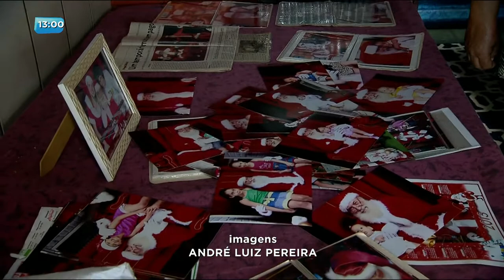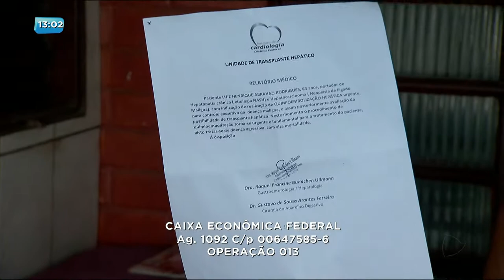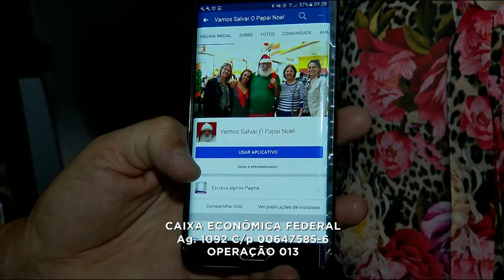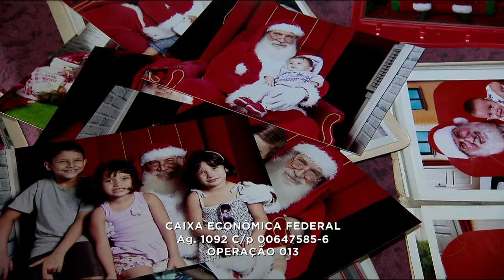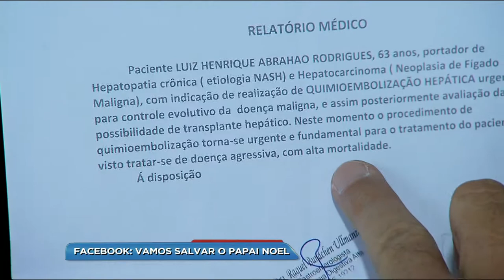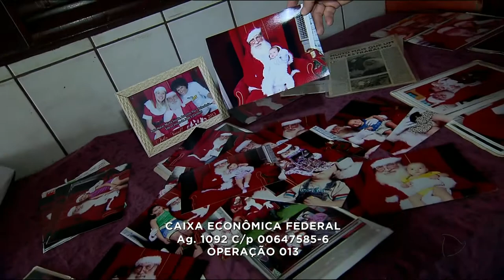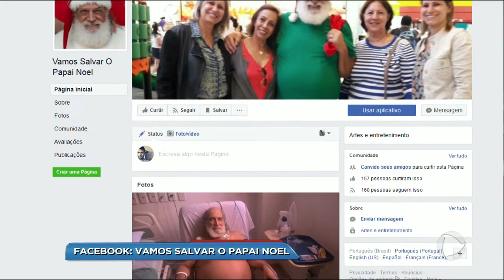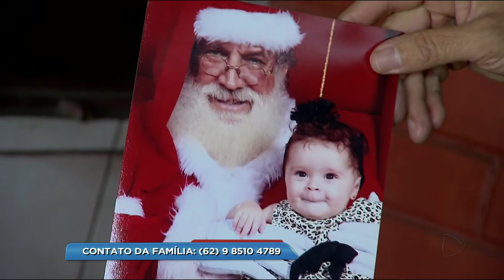BG - Vamos salvar o Papai Noel - 22-11-2017